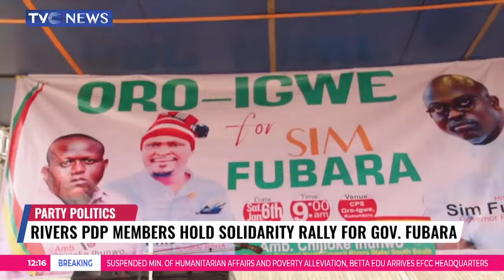Rivers PDP Members Hold Solidarity Rally For Gov. Fubara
Supporters of the Governor of Rivers State SiminalayiFubara have promised to stand with him till the end of his current political travails.
They gathered for a show of solidarity in Obio/Akpor Local Government Area to reaffirm their intention to protect the Governor’s mandate.